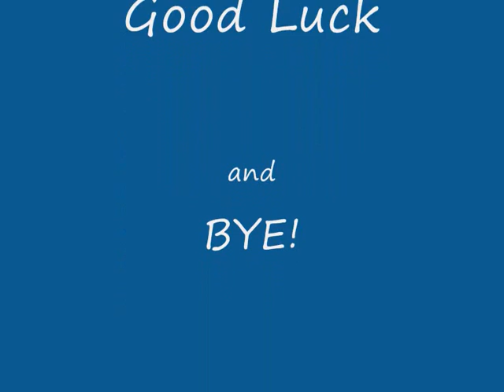x Ackworth 5th form leaving video x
Collection of all those good time we had! Will miss you guys lots!